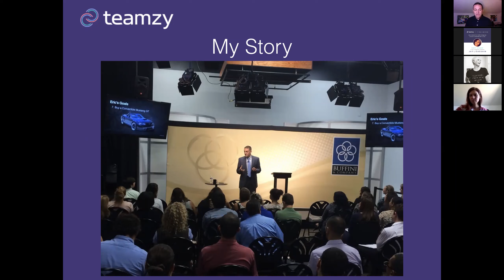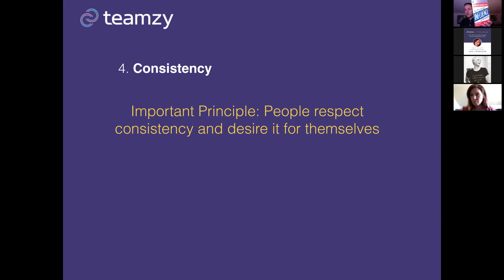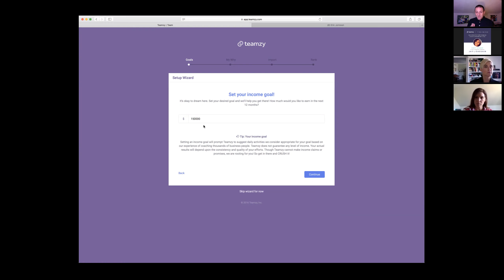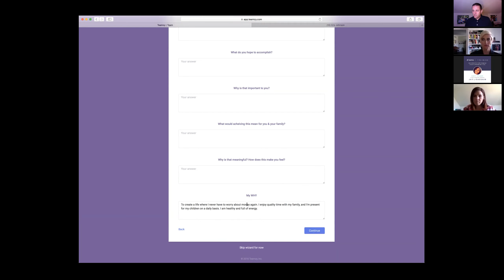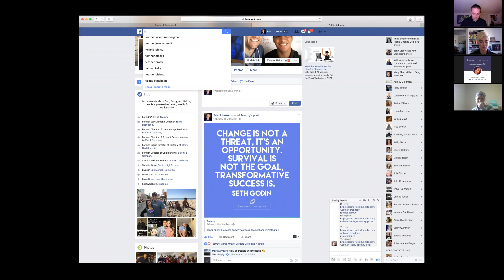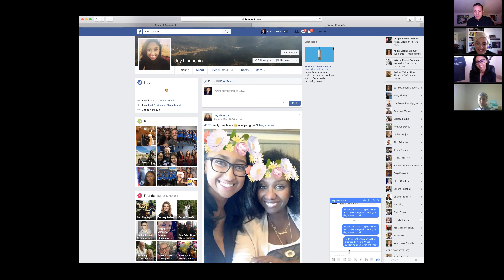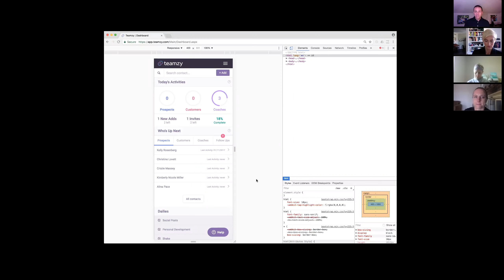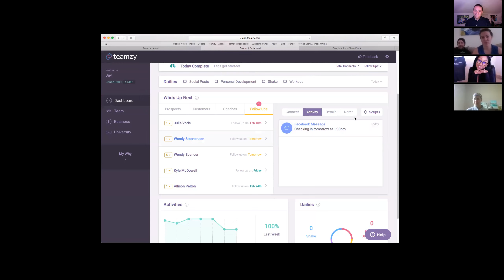Teamzy Team Training for Julie Voris and Sparta Nation